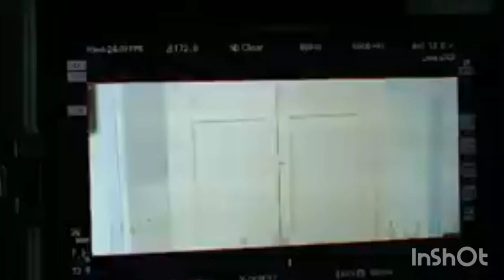વશ ગુજરાતી હિતેનકુમાર મૂવી શુટિંગ ટાઈમ અને વાયરલ ડાયલોગ 😂 //ગુજરાતી મોવી હિટ પિક્ચર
ગુજરાતી પિક્ચર  વશ  ગુજરાતી પિક્ચર  વશ  ગુજરાતી પિક્ચર  વશ  ગુજરાતી પિક્ચર  વશ  ગુજરાતી પિક્ચર  વશ  ગુજરાતી પિક્ચર  વશ  ગુજરાતી પિક્ચર  વશ  ગુજરાતી પિક્ચર  વશ  ગુજરાતી પિક્ચર  વશ  ગુજરાતી પિક્ચર  વશ  ગુજરાતી પિક્ચર  વશ  ગુજરાતી પિક્ચર  વશ  ગુજરાતી પિક્ચર  વશ  ગુજરાતી પિક્ચર  વશ  ગુજરાતી પિક્ચર  વશ  ગુજરાતી પિક્ચર  વશ  ગુજરાતી પિક્ચર  વશ  ગુજરાતી પિક્ચર  વશ  ગુજરાતી પિક્ચર  વશ  ગુજરાતી પિક્ચર  વશ  ગુજરાતી પિક્ચર  વશ  ગુજરાતી પિક્ચર  વશ  ગુજરાતી પિક્ચર  વશ  ગુજરાતી પિક્ચર  વશ  ગુજરાતી પિક્ચર  વશ  ગુજરાતી પિક્ચર  વશ  ગુજરાતી પિક્ચર  વશ  ગુજરાતી પિક્ચર  વશ  ગુજરાતી પિક્ચર  વશ  ગુજરાતી પિક્ચર  વશ  ગુજરાતી પિક્ચર  વશ  ગુજરાતી પિક્ચર  વશ  ગુજરાતી પિક્ચર  વશ  ગુજરાતી પિક્ચર  વશ  ગુજરાતી પિક્ચર  વશ  ગુજરાતી પિક્ચર  વશ  ગુજરાતી પિક્ચર  વશ  ગુજરાતી પિક્ચર  વશ  ગુજરાતી પિક્ચર  વશ  ગુજરાતી પિક્ચર  વશ  ગુજરાતી પિક્ચર  વશ  ગુજરાતી પિક્ચર  વશ  ગુજરાતી પિક્ચર  વશ  ગુજરાતી પિક્ચર  વશ  ગુજરાતી પિક્ચર  વશ  ગુજરાતી પિક્ચર  વશ  ગુજરાતી પિક્ચર  વશ  ગુજરાતી પિક્ચર  વશ  ગુજરાતી પિક્ચર  વશ  ગુજરાતી પિક્ચર  વશ  ગુજરાતી પિક્ચર  વશ  ગુજરાતી પિક્ચર  વશ  ગુજરાતી પિક્ચર  વશ  ગુજરાતી પિક્ચર  વશ  ગુજરાતી પિક્ચર  વશ  ગુજરાતી પિક્ચર  વશ  ગુજરાતી પિક્ચર  વશ  ગુજરાતી પિક્ચર  વશ  ગુજરાતી પિક્ચર  વશ  ગુજરાતી પિક્ચર  વશ  ગુજરાતી પિક્ચર  વશ  ગુજરાતી પિક્ચર  વશ  ગુજરાતી પિક્ચર  વશ  ગુજરાતી પિક્ચર  વશ  ગુજરાતી પિક્ચર  વશ  ગુજરાતી પિક્ચર  વશ  ગુજરાતી પિક્ચર  વશ  ગુજરાતી પિક્ચર  વશ  ગુજરાતી પિક્ચર  વશ  ગુજરાતી પિક્ચર  વશ  ગુજરાતી પિક્ચર  વશ  ગુજરાતી પિક્ચર  વશ  ગુજરાતી પિક્ચર  વશ  ગુજરાતી પિક્ચર  વશ  ગુજરાતી પિક્ચર  વશ  ગુજરાતી પિક્ચર  વશ  ગુજરાતી પિક્ચર  વશ  ગુજરાતી પિક્ચર  વશ  ગુજરાતી પિક્ચર  વશ  ગુજરાતી પિક્ચર  વશ  ગુજરાતી પિક્ચર  વશ  ગુજરાતી પિક્ચર  વશ  ગુજરાતી પિક્ચર  વશ  ગુજરાતી પિક્ચર  વશ  ગુજરાતી પિક્ચર  વશ  ગુજરાતી પિક્ચર  વશ  ગુજરાતી પિક્ચર  વશ  ગુજરાતી પિક્ચર  વશ  ગુજરાતી પિક્ચર  વશ  ગુજરાતી પિક્ચર  વશ  ગુજરાતી પિક્ચર  વશ  ગુજરાતી પિક્ચર  વશ  ગુજરાતી પિક્ચર  વશ  ગુજરાતી પિક્ચર  વશ  ગુજરાતી પિક્ચર  વશ  ગુજરાતી પિક્ચર  વશ  ગુજરાતી પિક્ચર  વશ  ગુજરાતી પિક્ચર  વશ  ગુજરાતી પિક્ચર  વશ  ગુજરાતી પિક્ચર  વશ  ગુજરાતી પિક્ચર  વશ  ગુજરાતી પિક્ચર  વશ  ગુજરાતી પિક્ચર  વશ  ગુજરાતી પિક્ચર  વશ  ગુજરાતી પિક્ચર  વશ  ગુજરાતી પિક્ચર  વશ  ગુજરાતી પિક્ચર  વશ  ગુજરાતી પિક્ચર  વશ  ગુજરાતી પિક્ચર  વશ  ગુજરાતી પિક્ચર  વશ  ગુજરાતી પિક્ચર  વશ  ગુજરાતી પિક્ચર  વશ  ગુજરાતી પિક્ચર  વશ  ગુજરાતી પિક્ચર  વશ  ગુજરાતી પિક્ચર  વશ  ગુજરાતી પિક્ચર  વશ  ગુજરાતી પિક્ચર  વશ  ગુજરાતી પિક્ચર  વશ  ગુજરાતી પિક્ચર  વશ  ગુજરાતી પિક્ચર  વશ  ગુજરાતી પિક્ચર  વશ  ગુજરાતી પિક્ચર  વશ  ગુજરાતી પિક્ચર  વશ  ગુજરાતી પિક્ચર  વશ  ગુજરાતી પિક્ચર  વશ  ગુજરાતી પિક્ચર  વશ  ગુજરાતી પિક્ચર  વશ  ગુજરાતી પિક્ચર  વશ  ગુજરાતી પિક્ચર  વશ  ગુજરાતી પિક્ચર  વશ  ગુજરાતી પિક્ચર  વશ  ગુજરાતી પિક્ચર  વશ  ગુજરાતી પિક્ચર  વશ  ગુજરાતી પિક્ચર  વશ  ગુજરાતી પિક્ચર  વશ  ગુજરાતી પિક્ચર  વશ  ગુજરાતી પિક્ચર  વશ  ગુજરાતી પિક્ચર  વશ  ગુજરાતી પિક્ચર  વશ  ગુજરાતી પિક્ચર  વશ  ગુજરાતી પિક્ચર  વશ  ગુજરાતી પિક્ચર  વશ  ગુજરાતી પિક્ચર  વશ  ગુજરાતી પિક્ચર  વશ  ગુજરાતી પિક્ચર  વશ  ગુજરાતી પિક્ચર  વશ  ગુજરાતી પિક્ચર  વશ  ગુજરાતી પિક્ચર  વશ  ગુજરાતી પિક્ચર  વશ  ગુજરાતી પિક્ચર  વશ  ગુજરાતી પિક્ચર  વશ  ગુજરાતી પિક્ચર  વશ  ગુજરાતી પિક્ચર  વશ  ગુજરાતી પિક્ચર  વશ  ગુજરાતી પિક્ચર  વશ  ગુજરાતી પિક્ચર  વશ  ગુજરાતી પિક્ચર  વશ  ગુજરાતી પિક્ચર  વશ  ગુજરાતી પિક્ચર  વશ  ગુજરાતી પિક્ચર  વશ  ગુજરાતી પિક્ચર  વશ  ગુજરાતી પિક્ચર  વશ  ગુજરાતી પિક્ચર  વશ  ગુજરાતી પિક્ચર  વશ  ગુજરાતી પિક્ચર  વશ  ગુજરાતી પિક્ચર  વશ  ગુજરાતી પિક્ચર  વશ  ગુજરાતી પિક્ચર  વશ  ગુજરાતી પિક્ચર  વશ  ગુજરાતી પિક્ચર  વશ  ગુજરાતી પિક્ચર  વશ  ગુજરાતી પિક્ચર  વશ  ગુજરાતી પિક્ચર  વશ  ગુજરાતી પિક્ચર  વશ  ગુજરાતી પિક્ચર  વશ  ગુજરાતી પિક્ચર  વશ  ગુજરાતી પિક્ચર  વશ  ગુજરાતી પિક્ચર  વશ  ગુજરાતી પિક્ચર  વશ  ગુજરાતી પિક્ચર  વશ  ગુજરાતી પિક્ચર  વશ  ગુજરાતી પિક્ચર  વશ  ગુજરાતી પિક્ચર  વશ  ગુજરાતી પિક્ચર  વશ  ગુજરાતી પિક્ચર  વશ  ગુજરાતી પિક્ચર  વશ  ગુજરાતી પિક્ચર  વશ  ગુજરાતી પિક્ચર  વશ  ગુજરાતી પિક્ચર  વશ  ગુજરાતી પિક્ચર  વશ  ગુજરાતી પિક્ચર  વશ  ગુજરાતી પિક્ચર  વશ  ગુજરાતી પિક્ચર  વશ  ગુજરાતી પિક્ચર  વશ  ગુજરાતી પિક્ચર  વશ  ગુજરાતી પિક્ચર  વશ  ગુજરાતી પિક્ચર  વશ  ગુજરાતી પિક્ચર  વશ  ગુજરાતી પિક્ચર  વશ  ગુજરાતી પિક્ચર  વશ  ગુજરાતી પિક્ચર  વશ  ગુજરાતી પિક્ચર  વશ  ગુજરાતી પિક્ચર  વશ  ગુજરાતી પિક્ચર  વશ  ગુજરાતી પિક્ચર  વશ  ગુજરાતી પિક્ચર  વશ  ગુજરાતી પિક્ચર  વશ  ગુજરાતી પિક્ચર  વશ  ગુજરાતી પિક્ચર  વશ  ગુજરાતી પિક્ચર  વશ  ગુજરાતી પિક્ચર  વશ  ગુજરાતી પિક્ચર  વશ  ગુજરાતી પિક્ચર  વશ  ગુજરાતી પિક્ચર  વશ  ગુજરાતી પિક્ચર  વશ  ગુજરાતી પિક્ચર  વશ  ગુજરાતી પિક્ચર  વશ  ગુજરાતી પિક્ચર  વશ  ગુજરાતી પિક્ચર  વશ  ગુજરાતી પિક્ચર  વશ  ગુજરાતી પિક્ચર  વશ  ગુજરાતી પિક્ચર  વશ  ગુજરાતી પિક્ચર  વશ  ગુજરાતી પિક્ચર  વશ  ગુજરાતી પિક્ચર  વશ  ગુજરાતી પિક્ચર  વશ  ગુજરાતી   ગુજરાતી પિક્ચર  વશ  ગુજરાતી પિક્ચર  વશ  ગુજરાતી પિક્ચર  વશ  ગુજરાતી પિક્ચર  વશ  ગુજરાતી પિક્ચર  વશ  ગ પિક